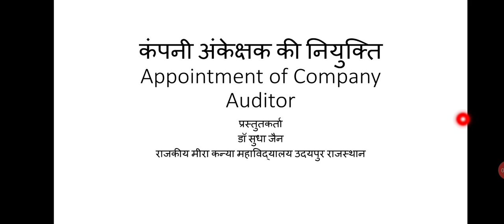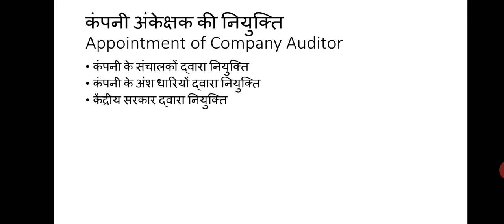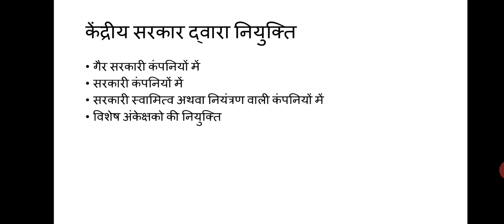Appointment of Company Auditor by Dr Sudha Jain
Auditing BCom lll year